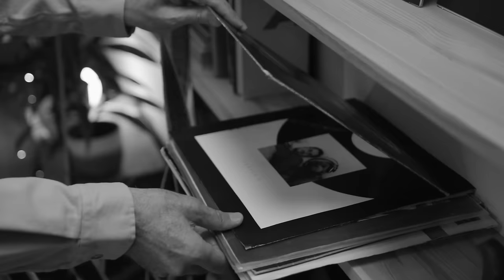Ангелы. Максим Фадеев клип 2022 (unofficial), 4К.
Клип песни Ангелы. Максим Фадеев 4К
Другие клипы:

Композицию «Ангелы» Максим Фадеев посвятил детям, погибшим в Кемеровском развлекательном центре «Зимняя вишня». Эта песня была им написана специально для его друга Андрея, который потерял в том страшном пожаре сына.

Весь доход от просмотра видео уходит правообладателям и ютуб